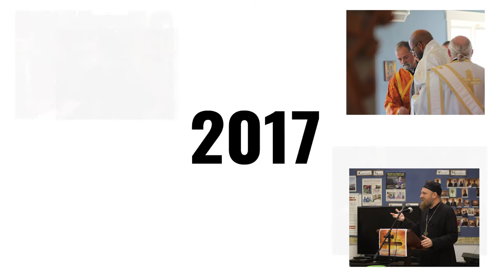Father Turbo Qualls -- Fellowship of St. Moses the Black Conference 2021